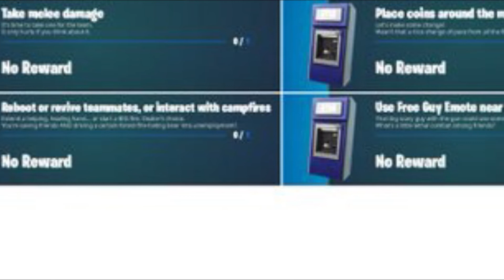All about Free Guy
Leaks from IFireMonkey and SLOTHKING